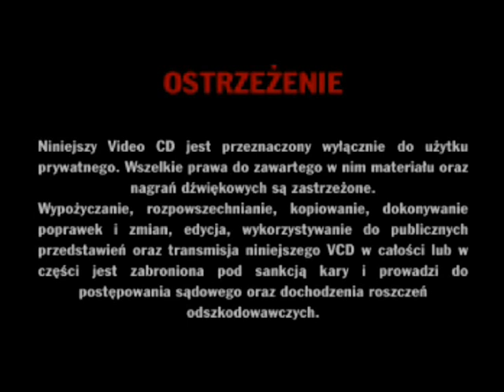Początek Płyty Vcd - Dwie Księżniczki Gęsiarka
Ostrzeżenie Menu Vcd